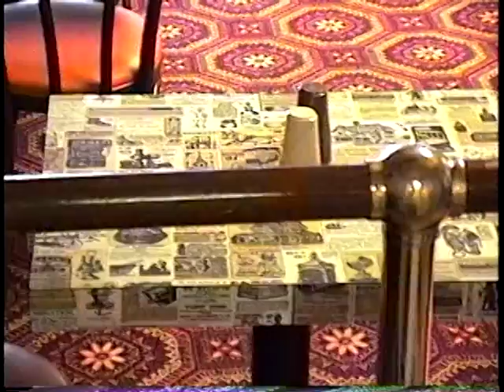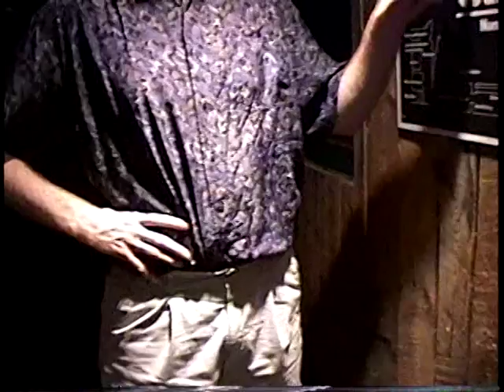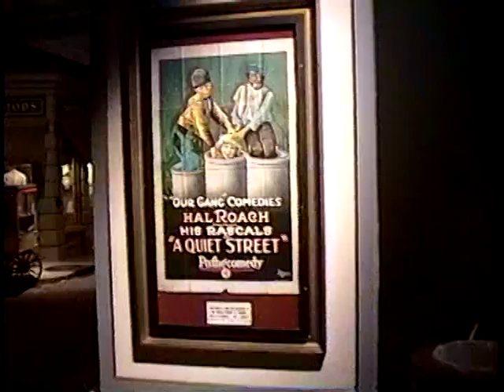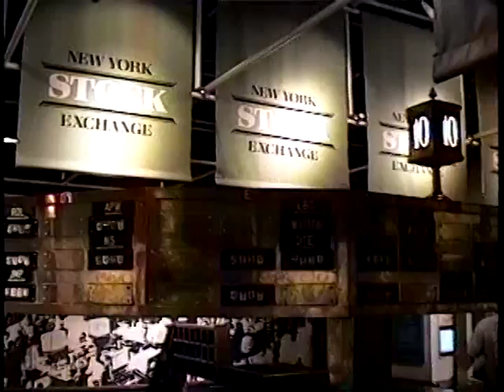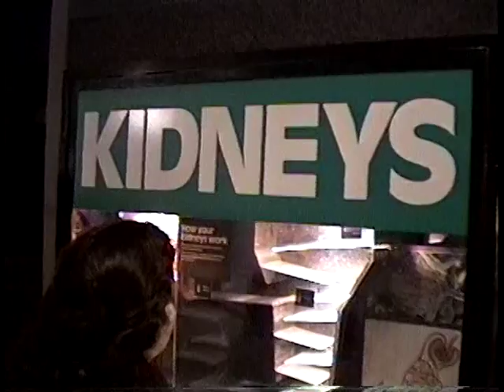The Original COSI (Center of Science and Industry) Columbus 1999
A clip from a home movie of my wife and I traveling cross country in 1999.  This is the original downtown location of COSI, with a very quick visit to the original Wendy's across the street. All your old favorites are here such as the Time Tunnel, the coal mine, the Time Train, the Dreamland theater, the Presidents and so on.